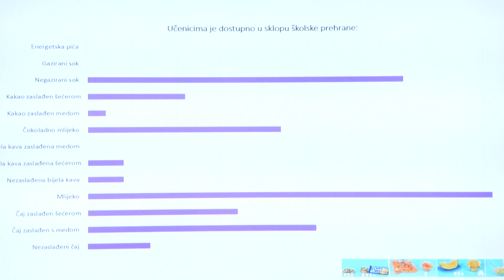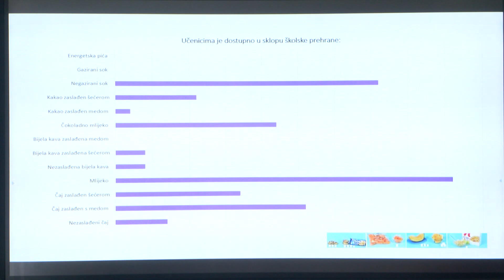Zdravi učenički obroci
Da današnje osnovnoškolce nije lako nagovoriti na zdravu prehranu znaju i u osječkoj Ugostiteljsko-turističkoj školi, pa su kroz radionicu "Zdravi učenički obroci" školske kuhare educirali kako servirati zdrave namirnice. Sve naravno kreće od kuće, no važna je i prezentacija jela, jer djeca kao i odrasli prvo jedu očima. Nastavni zavod za javno zdravstvo OBŽ polaznicima radionice ponudio je i primjere menija 20 suhih i 20 kuhanih jela, a sve podržava i županija koja od 2018. godine potiče zdravu prehranu djece kroz projekt " Školski obroci za sve".